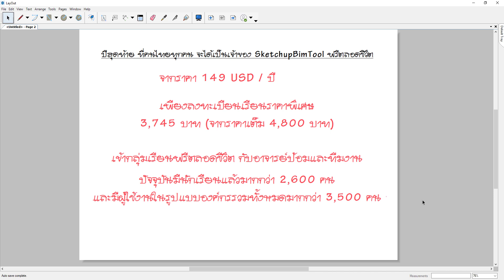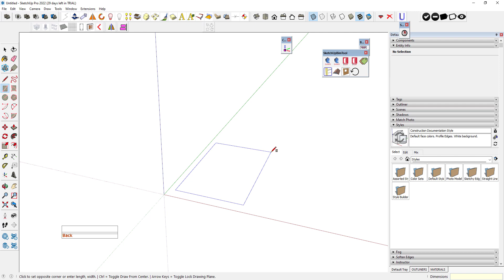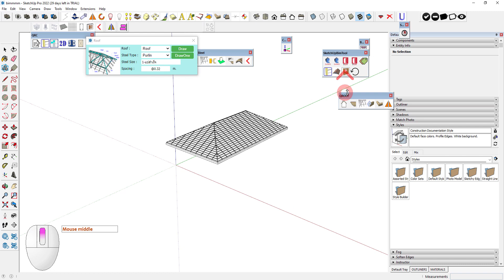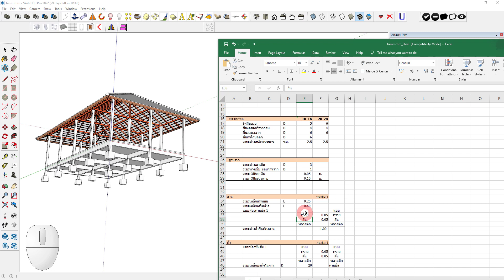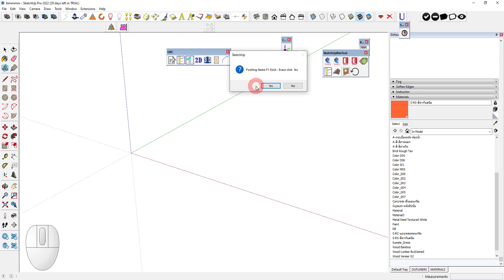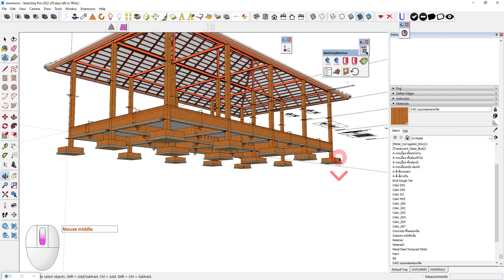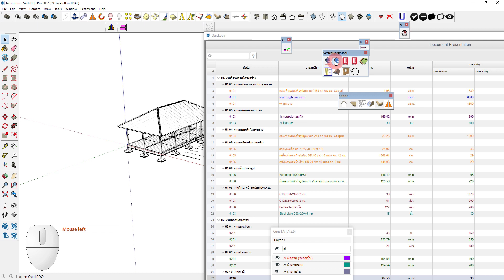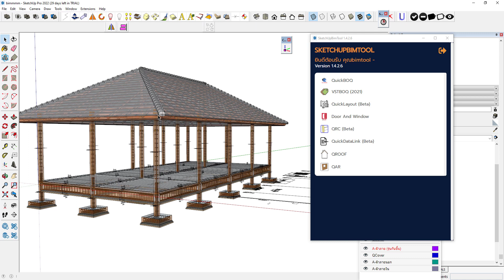SketchUp BIM - ความไวเป็นของปีศาจ ตอนที่ 01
ดาวโหลดหนังสือคู่มือพร้อมวีธีการติดตั้ง
ลิงค์รับข้อมูลลงทะเบียนภายในปีนี้